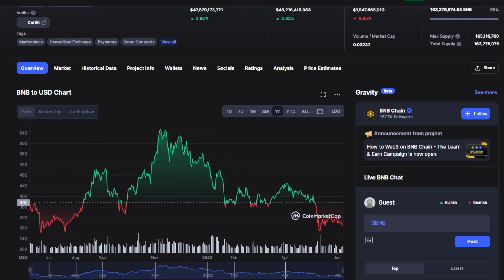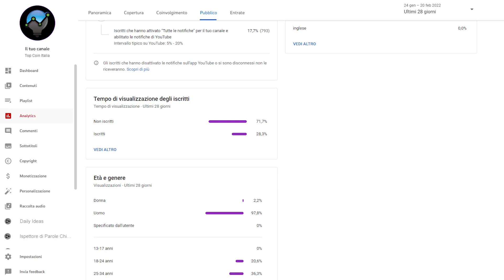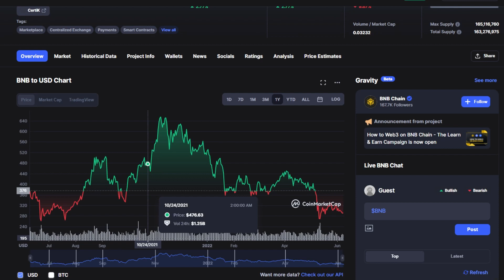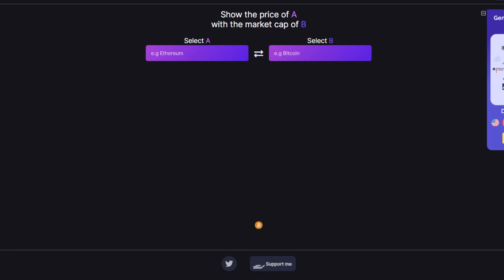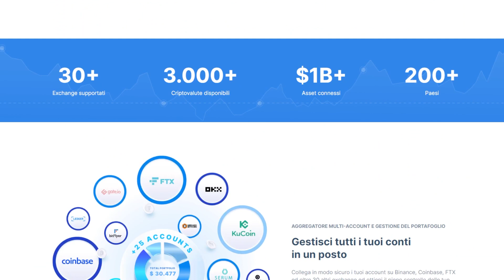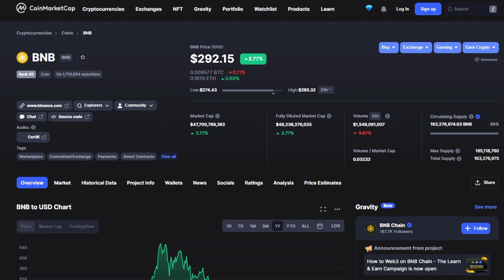BNB Binance Coin Ti Renderà RICCO!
Le persone hanno chiesto anche
Cosa sono i BNB su Binance?
Come ottenere BNB su Binance?
Quante sono le commissioni su Binance?
Dove si trova la sede di Binance?
Quanto può crescere bnb
Quanto può salire binance coin